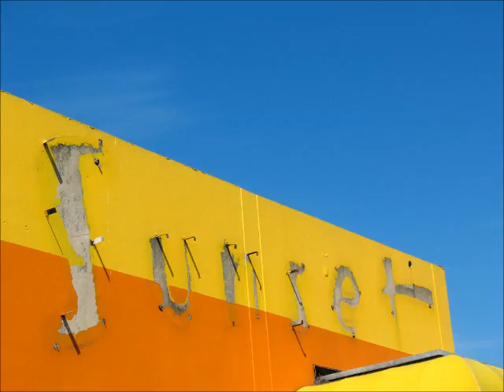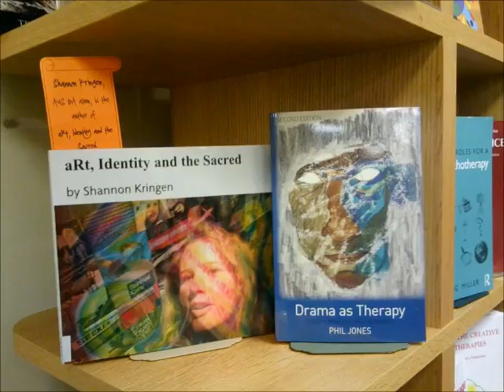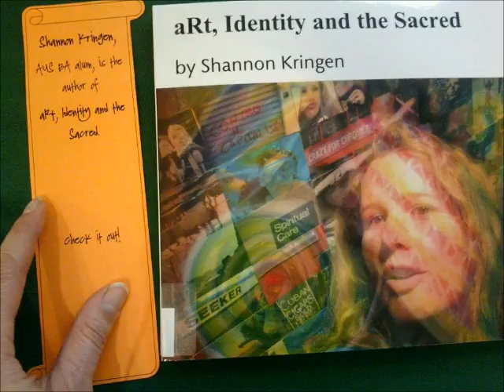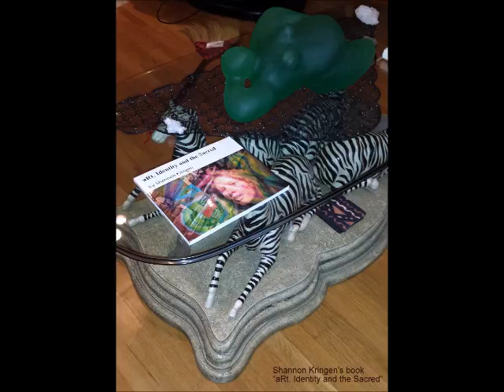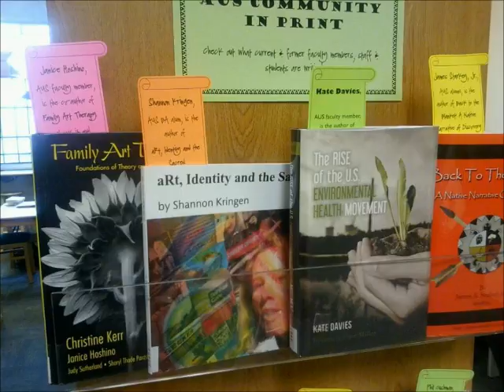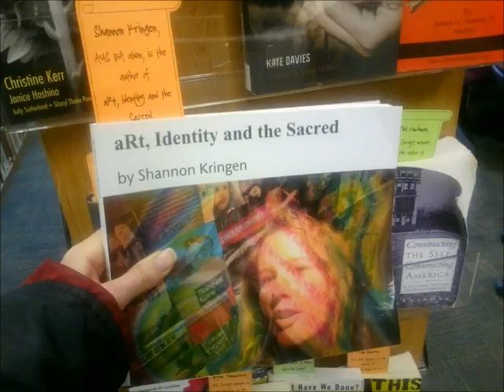Goddess KRING podcast #12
Podcast #12 on nutrition by Shannon Kringen Goddess KRING

a 60 minute monologue about human and pet nutrition and my experiences with it in healing both me and my cat via foods we eat and don't eat. i make a new podcast every thursday.